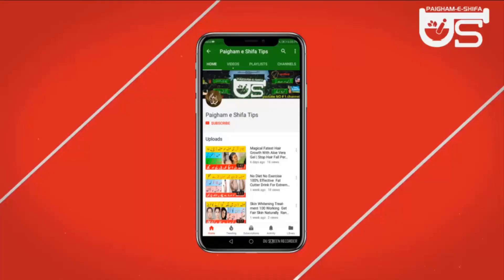IF YOU LOSE BELLY PLEASE WATCH THIS AMAZING OVERNIGHT WEIGHT LOSS DRINK REMEDY